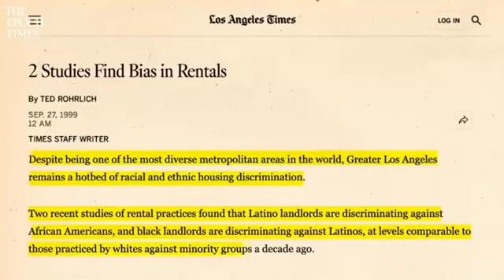Larry Elder Debunks Michelle Obama on White Flight and Racism